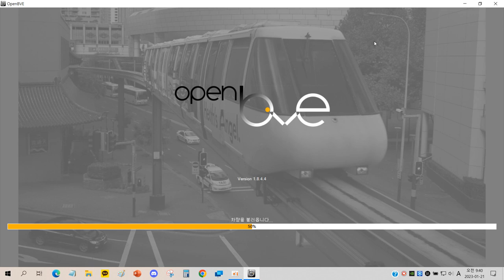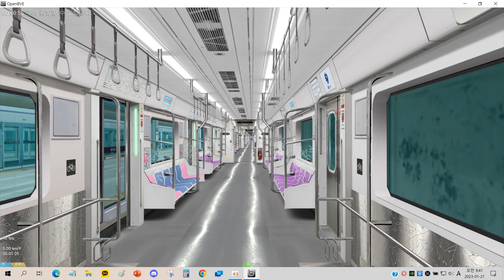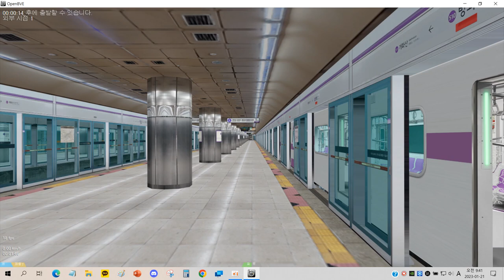Openbve Line5 방화 여의나루 2023